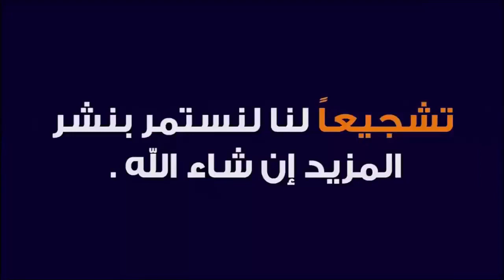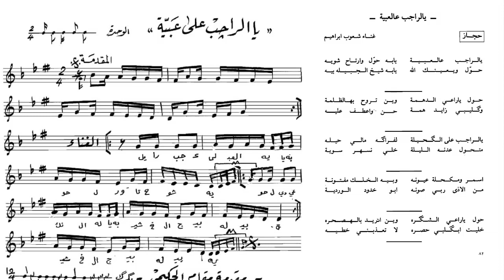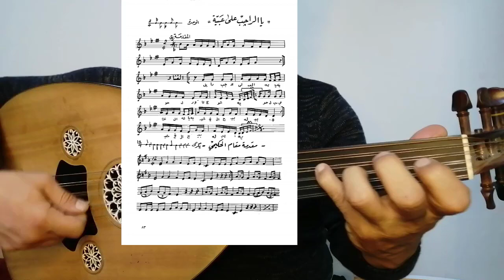كيف تعزف الأغاني العراقية على العود ..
وذلك لضمان مايلي:
1- نظام يمكن تحديده وقياسه عالميا ً لتبيان المستويات لأجل توفير إمكانية مواصلة الدراسة والتعلم.

2- نظام يتيح إمكانية منح شهادات بناءً على إنجاز متطلبات محددة بكل مستوى